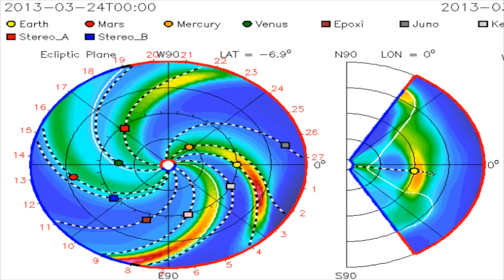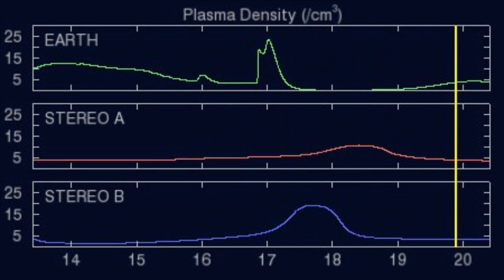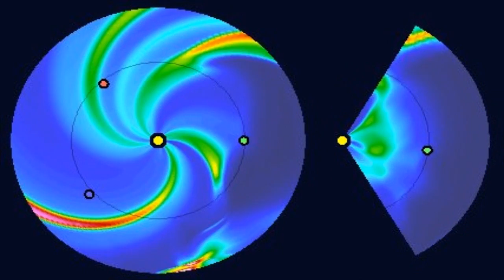SOLAR ALERT - Incoming Direct CME From M1 Flare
VR To - LDE M1.2 Flare By IwantToBelieve76

A magnetic filament snaking around sunspot AR1692 erupted on March 15th at about 0600 UT. The slow explosion, which took hours to unfold, produced an M1-class solar flare and a bright CME.

My Links